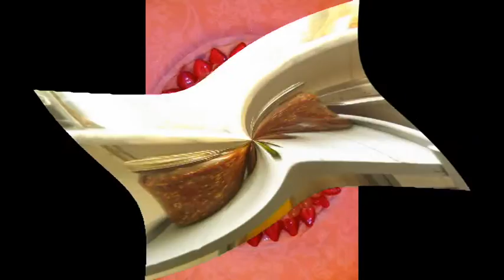auguri buone feste tratt caruggi 2012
video famiglia